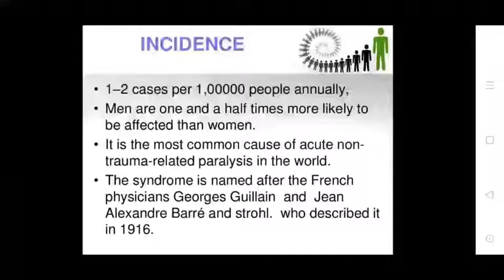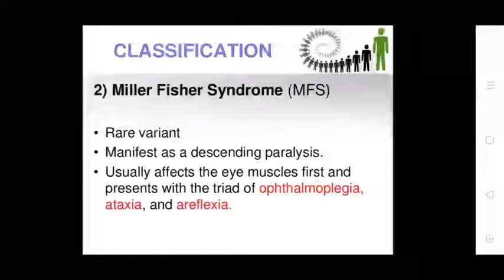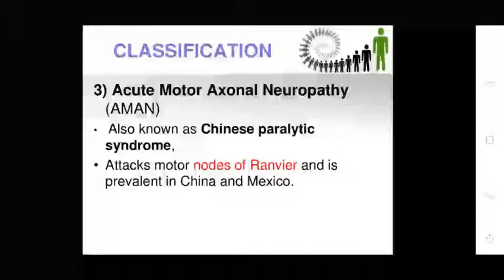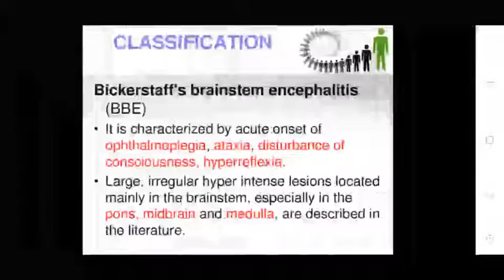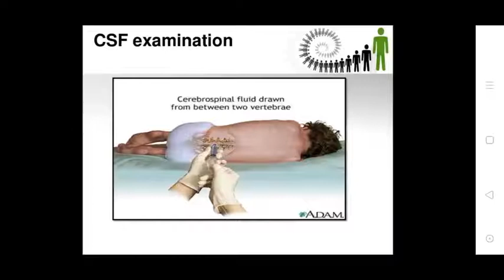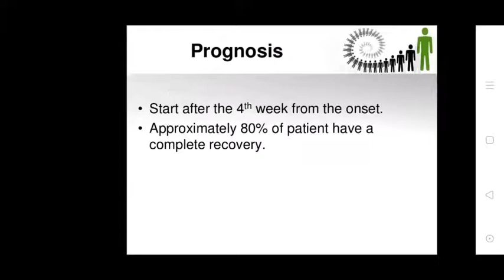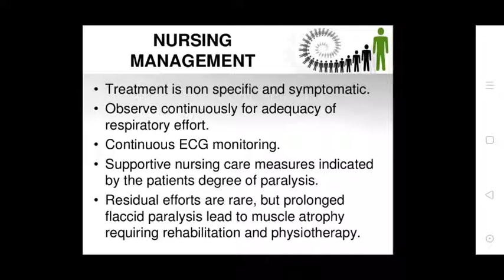Uvesh Ali Bhatti Sir Topic:- Guillain Barre Syndrome (GBS) 18/09/20